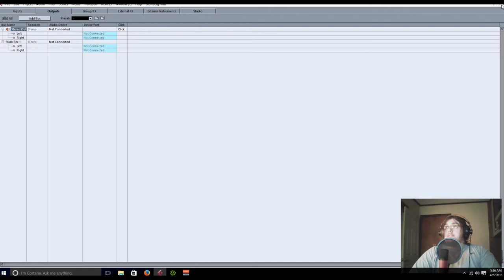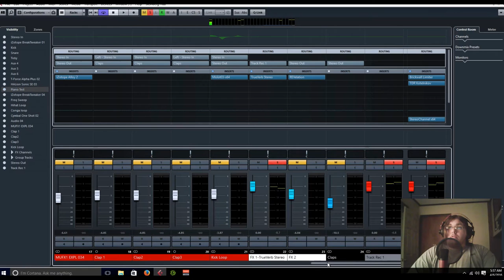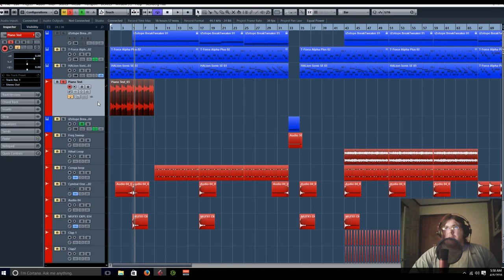Cubase Hot Tip Printing Your Tracks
Coming at you today with another Cubase Hot Tip. This time around we're going to look at manually printing your tracks in real time.

Ask.FM: @studio722